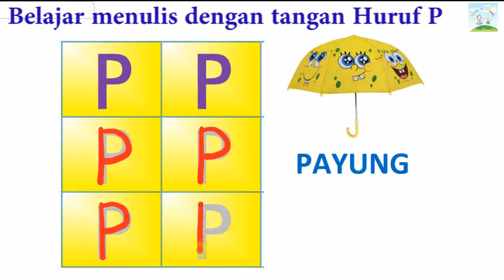Belajar menulis Huruf P dengan panduan gerak tangan anak TK PAUD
Belajar, menulis,  membaca, berhitung, TK, PAUD, Anak, bermain, lucu, hewan, sayuran, tumbuh-tumbuhan

follow our instagram @naunatv